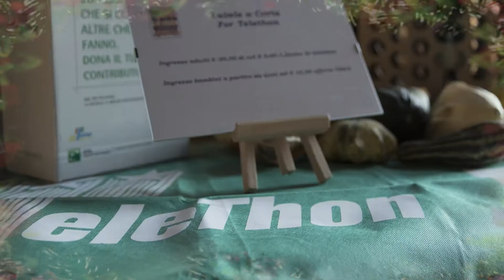Feliz Navidad dai piccoli coristi di Rosanna coro Madonna Mercede Ramiola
Sono gli auguri di un Natale di pace per tutti gli uomini e donne sulla terra, dai piccoli coristi di Rosanna Guarnieri direttrice del coro Madonna della Mercede di Ramiola in Pieve a Fornovo
durante Telethon 2017 organizzato da La Pergamena in collaborazione con la Pro Loco e la Parrocchia Santa Maria Assunta